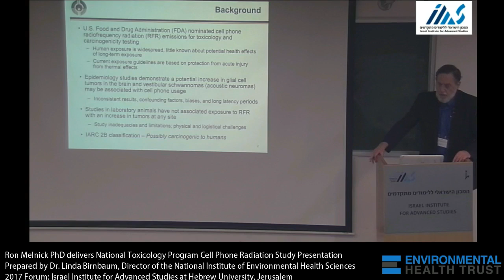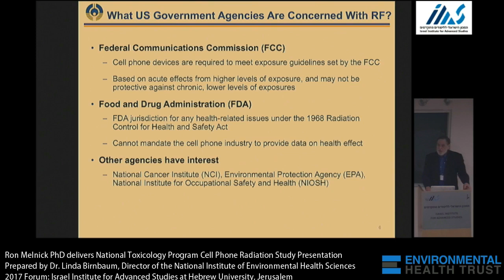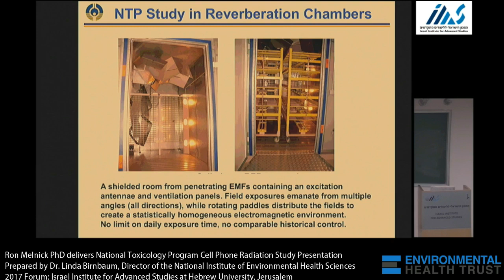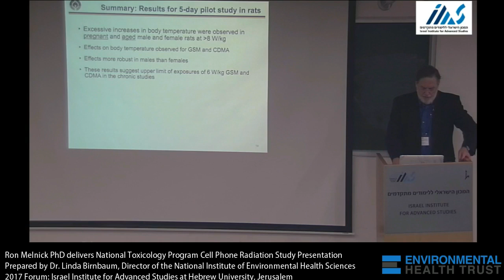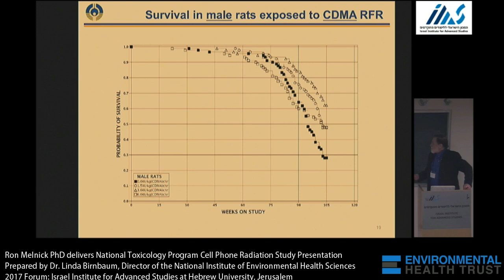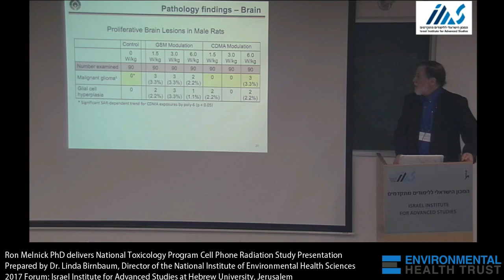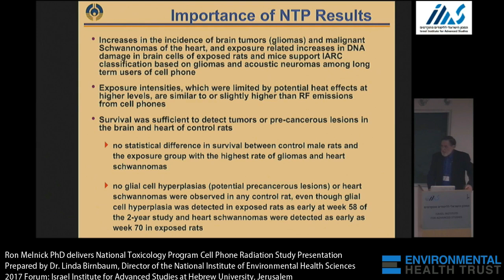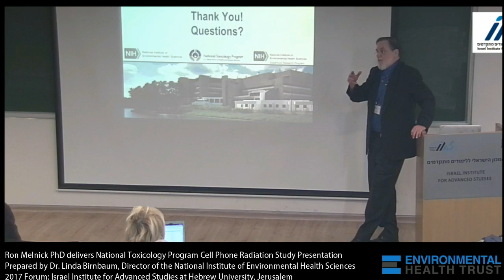National Toxicology Program Cell Phone Radiation Cancer Study NIEHS Presentation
Cell Phone wireless radiofrequency radiation is linked to cancers in exposed rats in this new study from the US National Toxicology Program. Additional lectures from this conference can be found